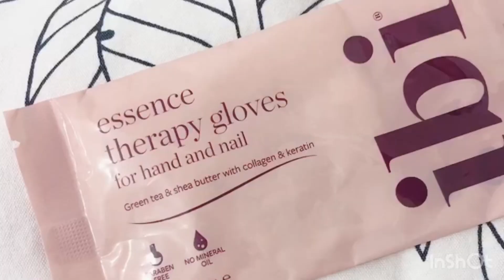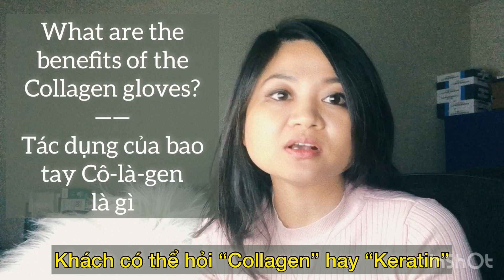Bao tay Dưỡng Da làm gì?